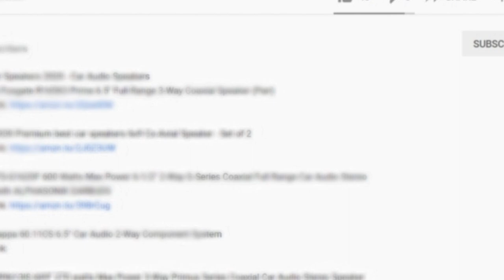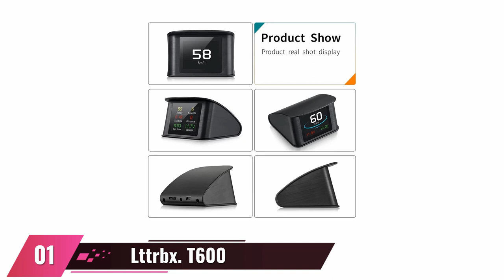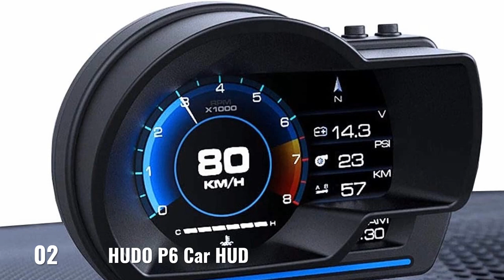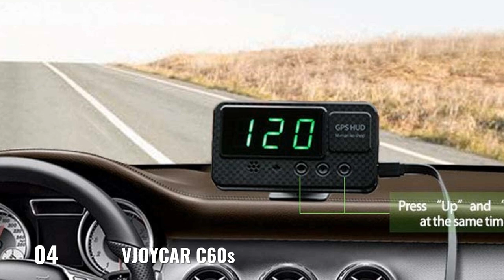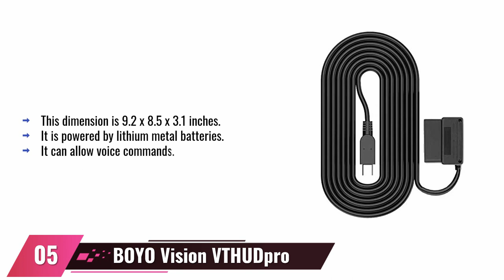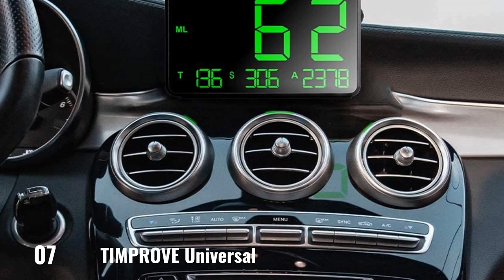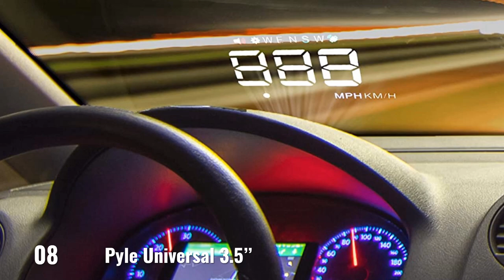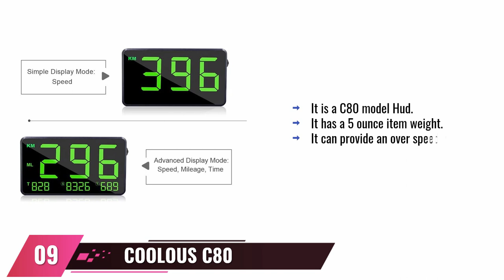Best HUD 2023 For Car - Head Up Display Review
Lttrbx. T600 Universal Car HUD Head Up Display Digital GPS Speedometer with Speedup Test Brake Test Overspeed Alarm TFT LCD Display for All Vehicle
HUDO P6 Car HUD Head Up Display OBD+GPS Speedometer Smart Gauge with LCD Screen Display ECU Computer Data for Universal Vehicle l Model
Universal Vehicle Smart HUD Display - 2.6" Digital Mini Car Dashboard Heads Up Windshield Speedometer Projector System w/ GPS Navigation Compass, Displays Speed, Distance, Time and More - Pyle PHUD19
VJOYCAR C60s Universal Digital GPS Speedometer Car Hud Head Up Display with MPH Speed Alert Fatigue Driving Alarm, 100% for All Cars Truck Motorcycle ATV SUV Pick-up Scooter Golf Cart
BOYO Vision VTHUDpro VTHUDpro Head-Up Display for Cars, Trucks, and Vans
5.5" Car Hud Heads Up Display, Universal F4 MPH Over Speed Alarm Speedometer Head Up Display KMH Windshield Projection Film 12V for Cars Navigation Other Vehicles
TIMPROVE Universal Digital Car HUD Head Up Display GPS Speedometer with Over Speed Alarm Tired Driving Warning Windshield Project for All Vehicle Bicycle Motorcycle
Pyle 3.5’’ Car HUD - Head-Up Display Multi-Color Windshield Screen Projector Vehicle Speed & GPS Navigation Compass, Plug & Play
COOLOUS C80 Universal Hud Heads Up Display 4.5'' Large Screen Digital Speedometer Altitude Speed Projector Film Over Speed Warning for Cars & Other Vehicles
VJOYCAR Car HUD Head Up Display, Automotive On-Board Computer GPS Speedometer + OBD2 Gauge, with Digital Speed Engine RPM Coolant Temperature Fuel Consumption Odometer Faulty Code Alarm & Clearance